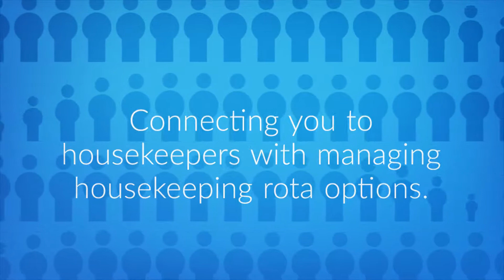Gael Property Care Management Services for Holiday Home Owners in the Highlands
Property rental made easy.

Based in Dingwall, just north of Inverness, and serving the Highlands in Ross & Cromarty, Wester Ross, Inverness-shire, Easter Ross and Sutherland, we provide access to a variety of services to holiday rental property owners and for those offering short-term property rental.

Tailored to your requirements, our 15 years of trade experience and local knowledge will help increase the income on your holiday property.